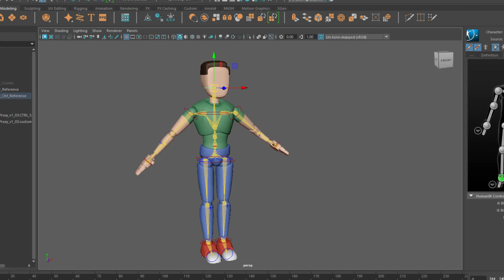dumb looking animation